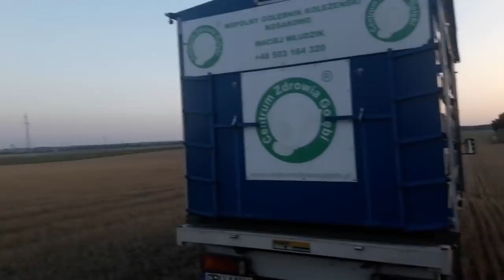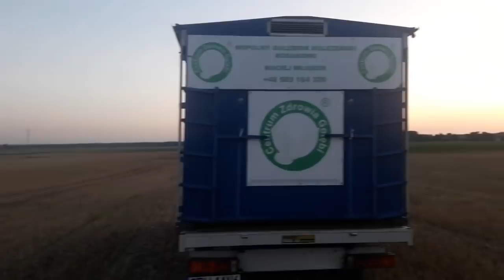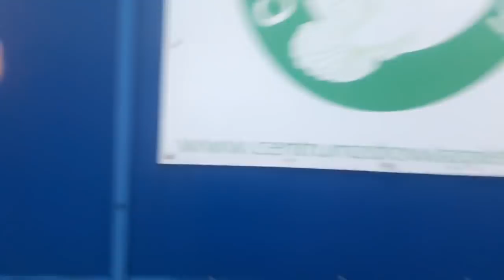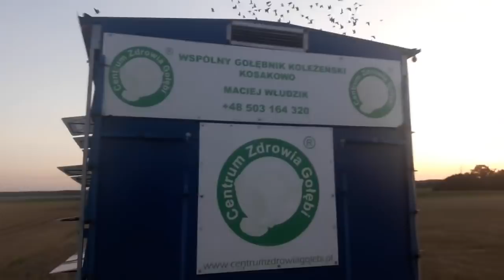WG Kosakowo - lot konkursowy nr 4 - 23.08.2018r.